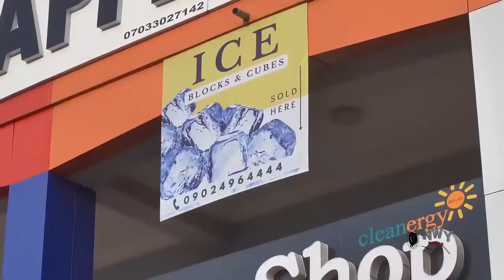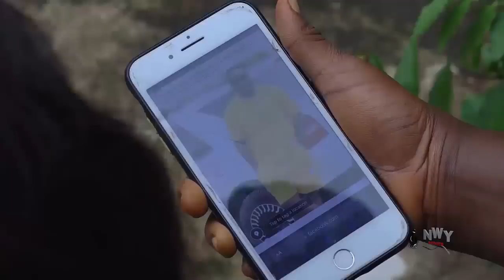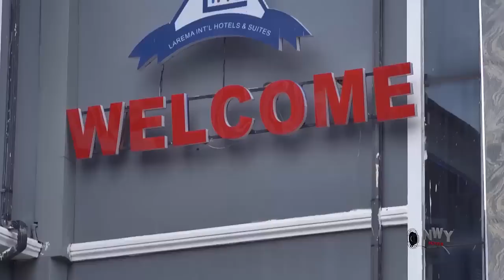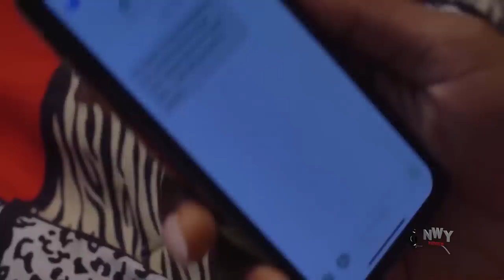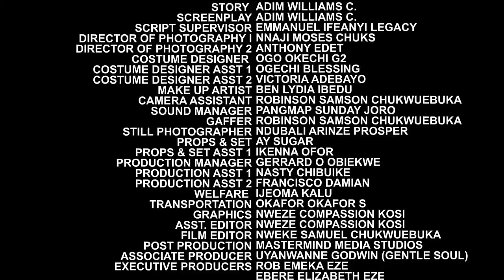The Bilionaire Return From Singapore & Fell In Love With The Poor Akara Seller - Frederick Movie